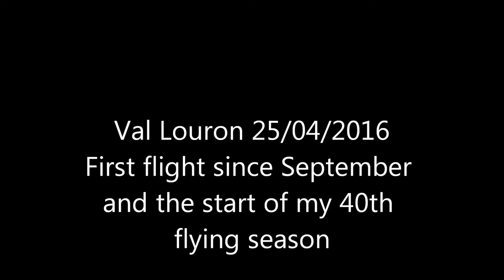Then and Now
Flying at Val Louron, French Pyrenees. April 2016 Atos Vr